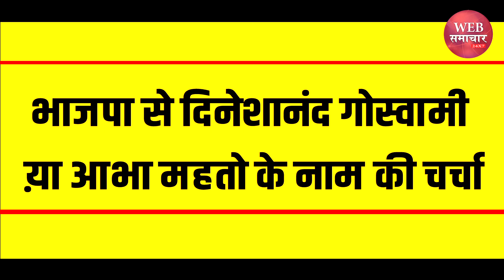Baharagora Vidhansabha 2024 : समीर मोहंती को फिर मिलेगा मौका या JMM खेलेगा नया दांव?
जमशेदपुर लोकसभा सीट के अंतर्गत छह विधानसभा आते है। जिसमे तीन विधानसभा जमशेदपुर (पूर्वी), जमशेदपुर (पश्चिम) और बहरागोड़ा समान्य सीट है। बहरागोड़ा विधानसभा दो राज्य ओडिशा और पश्चिम बंगाल से जूङा होने के कारण काफी महत्वपूर्ण है। इस सीट पर जीत का परचम लहराने के लिए हर पार्टी के संभावित उम्मीदवारों की ओर से पिछले कई महीनों से काफी मेहनत की जा रही है। फिलहाल यह सीट झारखंड मुक्ति मोर्चा के कब्जे में है।